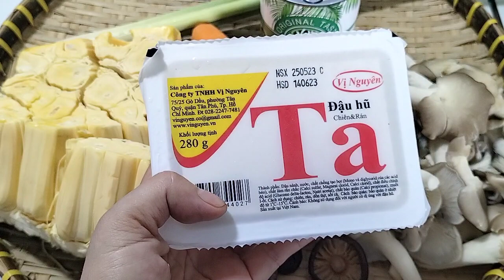Cách Nấu CÀ RI MÍT THÁI CHAY Kiểu Mới,Sền Sệt,Ăn với BÁNH MÌ🥖Ngon Quá Xá Ngon😋Chay Huệ Hoàng VLog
👉Nguyên liệu
👉1 kg mít thái
👉10 tai nấm đông cô
👉100g nấm bào ngư xám
👉200 g cà rốt
👉100g hành Tây
👉200 ml nước cốt dừa
👉1 trái dừa tươi
🍓👉Gia vị Nêm
👉một chút bột ngũ vị
🍓hương
👉50 g lá cà ri tươi rang
🍓thơm
👉3 tép sả
👉1 muỗng cà phê muối
👉1 muỗng canh bột nêm 🍓chay
👉2 muỗng canh nước
🍓tương
👉1 muỗng cà-phê dầu
🍓hào chay
👉1 muỗng canh nước
 🍓mắm chay
0:00 Giới thiệu món chay
0:30 Giới thiệu nguyên liệu
1:40 Sơ chế nguyên liệu
2:06 Chiên Đậu
2:29 Nấu cà Ri
6:58 Trang trí món Ăn
7:55 Thành phẩm
🙏Cô chú,anh chị,em và các bạn,đến xem video📼, món ăn chay,🍜thấy kênh chia sẻ món ăn chay ngon, 😋thì giúp kênh phát triển bằng cách tặng like, 👍bấm đăng ký kênh,nhấn chuông🔔 Để nhận thông báo các video 📼mới tiếp theo đón xem nhiều món ăn chay🍜 ngon hơn nữa,sau khi xem thì chia sẻ lên trang cá nhân cho mọi người 🙋cùng xem để lan tỏa món ăn chay Và Đồng Thời Tiếp thêm động lực,để kênh tiếp tục sáng tạo nhiều món ăn chay, 🍜ngon hơn nữa
🙏Kính chúc cô chú,anh chị,em và các bạn, thân tâm an lạc.
Vạn sự cát tường Như Ý ❤️❤️♥️